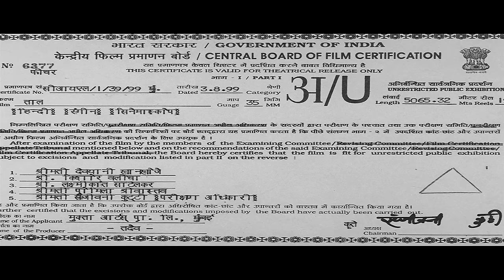Women Special : ऐश्वर्या राइ की ब्लॉकबस्टर बॉलीवुड हिंदी फुल मूवी Taal - Anil Kapoor, Akshaye Khanna